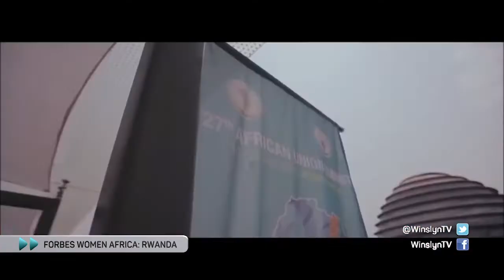Forbes Women Africa in Rwanda, via Skype – WINSLYN | 6 AUG 2019 | kykNET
Forbes Africa het vroeër vanjaar hul internasionaal bekende “Leading Women Summit” in Kwazulu-Natal gehou. Nou vir die eerste keer sal ‘n soortgelyke beraad ook in Oos-Afrika gehou word. Dié beraad bring meer as 250 sakeleiers bymekaar en vind eerskomende Vrydag, 9 Augustus, plaas, Nasionale Vrouedag in Suid-Afrika is. Divan gesels via Skype in Rwanda, met Renuka Methil, redakteur van Forbes Africa en Forbes Women Africa, oor die betekenis van hierdie byeenkoms.

Earlier this year, Forbes Africa held their internationally acclaimed Leading Women Summit in Kwazulu-Natal. Now, for the first time, a similar summit will be held in East Africa. This summit brings together more than 250 business leaders and will take place this coming Friday, 9 August, National Women's Day in South Africa. Divan speaks via Skype in Rwanda, to Renuka Methil, editor of Forbes Africa and Forbes Women Africa, about the significance of this event.